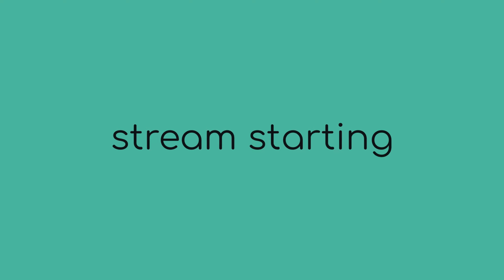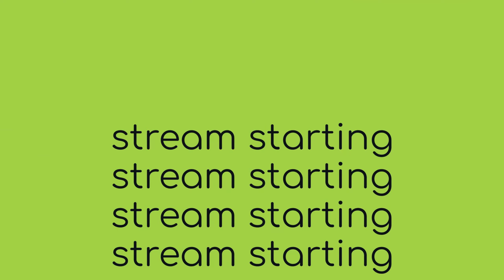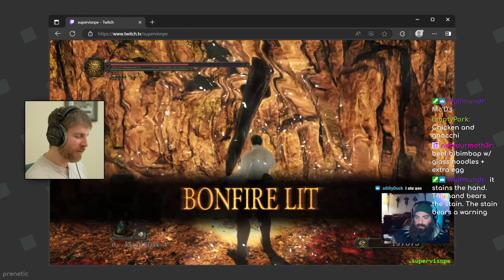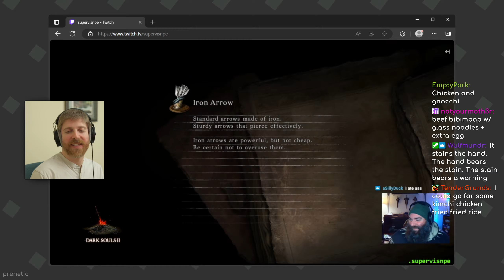Legends Never Die: A Dark Souls 2 Adventure Part 9